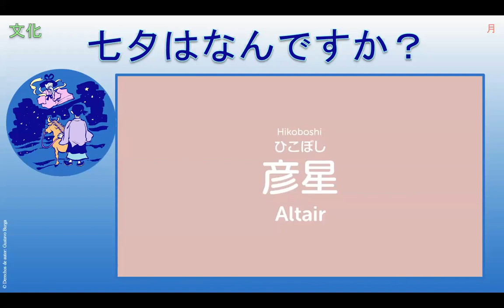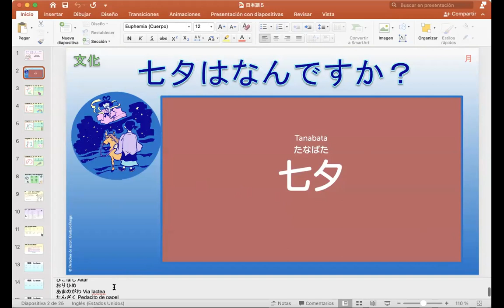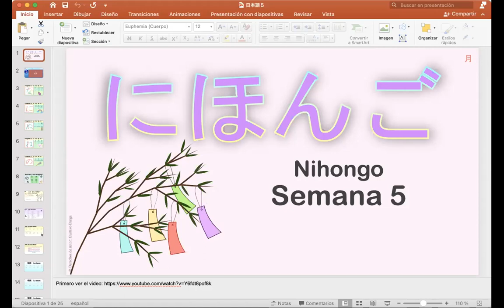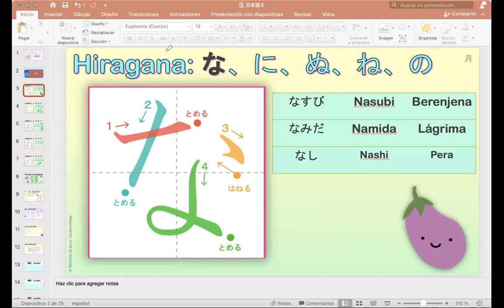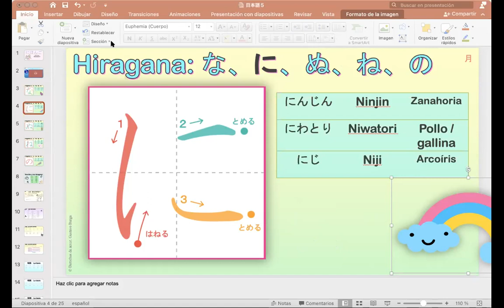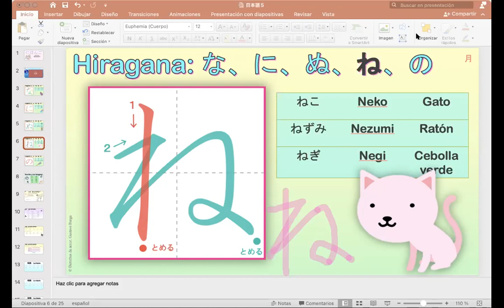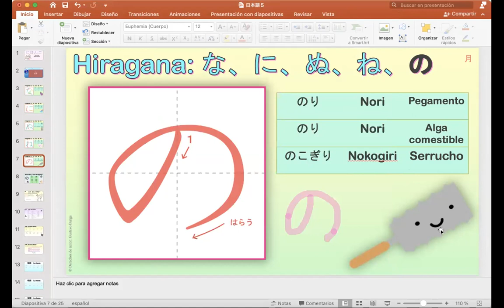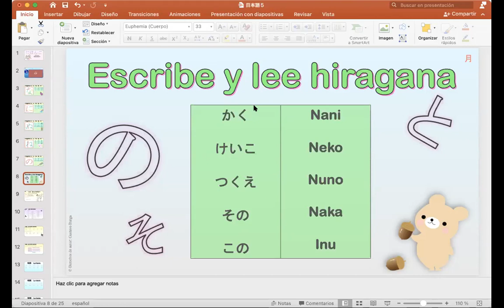日本語コース （9金）12:00 PM